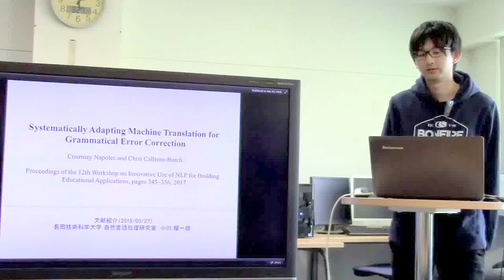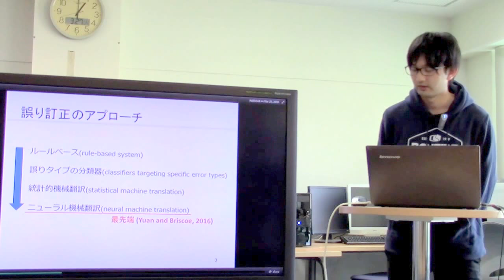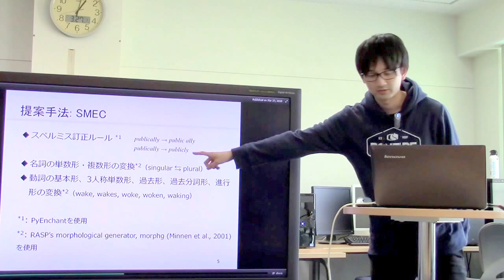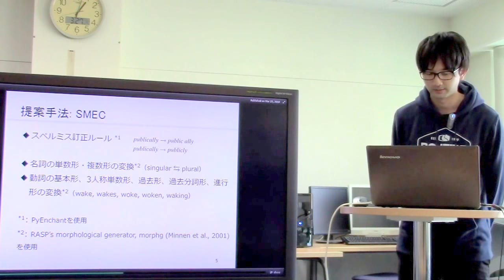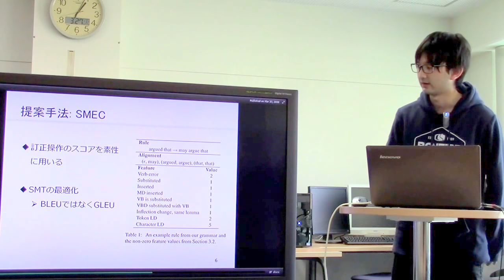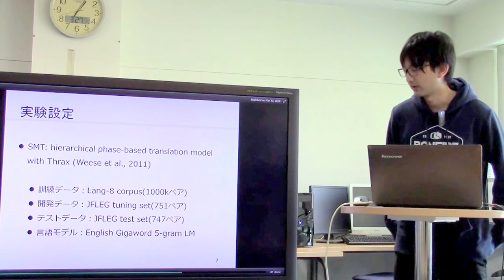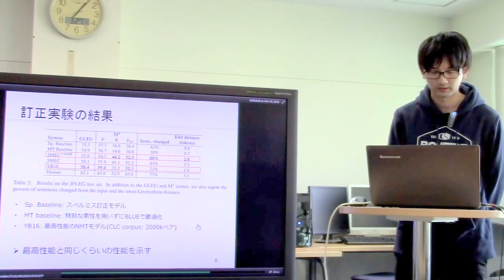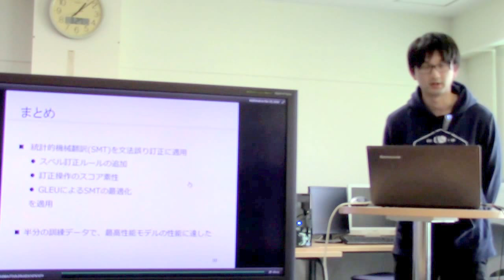文献紹介／Systematically Adapting Machine Translation for Grammatical Error Correction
Systematically Adapting Machine Translation for Grammatical Error Correction. Courtney Napoles and Chris Callison-Burch
Proceedings of the 12th Workshop on Innovative Use of NLP for Building Educational Applications, pages 345–356, 2017